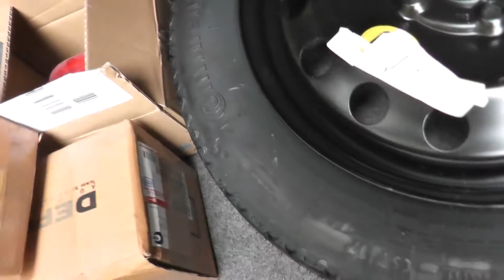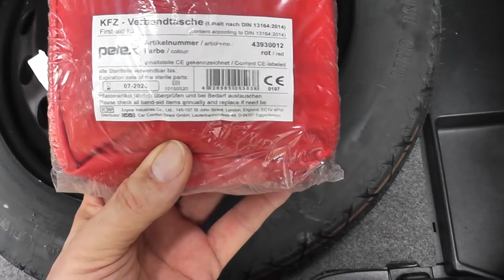BMW 325i zu verkaufen - die Goodies [verkauft]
Das Originallenkrad hab ich vergessen, das kommt natürlich auch noch mit dazu. -